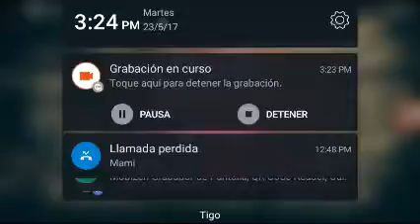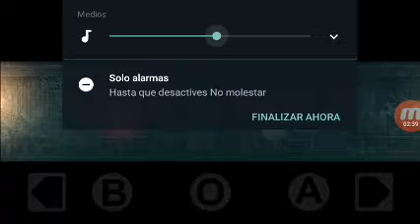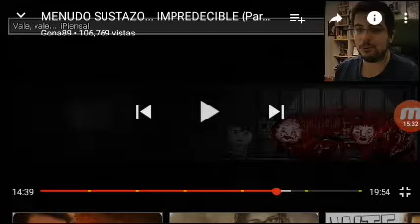Distraint parte 7 | padres locos